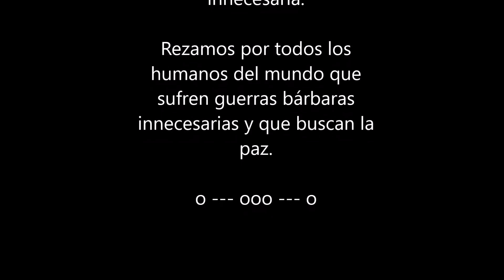2022-11-27 - Misa dominical en la Antoniuskirche, Münster (v1b)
DOMINGO, 27 de Noviembre, 2022 - Misa en Antoniuskirche, Münster

Enlace de la misa (puede cambiar si hay una nueva versión):
- versión 1b (SIN los textos de las lecturas)

Enlace de la "Playlist" de la misa (contiene la versión más reciente y no cambia nunca):
00:00 - Inicio de la misa
00:09 - (01) ENTRADA: "Un pueblo"
02:20 - Saludación de la comunidad y Rezando por los enfermos
03:17 - Bendición corona de adviento
04:11 - (02) PENITENCIAL: "Kyrie, Kyrie, eleison"
05:14 - Intro: Tenga misericordia con nosotros

06:05 - PRIMERA lectura: Lectura del libro de Isaias
07:43 - (03) SALMO: "Bendeciré al Señor eternamante"
11:11 - SEGUNDA lectura: Lectura de la segunda carta del apóstol san Pablo a los Romanos
12:12 - (04) Aleluya: "Aleluya, Aleluya"
12:55 - EVANGELIO: Lectura del santo evangelio según san Lucas

14:49 - HOMILÍA
20:59 - CREDO
21:59 - Suplicas y peticiones
23:44 - (05) OFERTORIO
27:33 - Intro Ofertorio

29:05 - (06) SANTO: "Santo, santo, santo es el Señor"
30:50 - Bendición de los dones (Ofertorio)
31:28 - Gong para el pan
31:44 - Bendición de los dones (cont.)
32:19 - Gong para el vino

32:33 - Recordando a los muertos
35:44 - (07) DOXOLOGÍA "Amén"
36:30 - (08) "PADRE NUESTRO"
37:58 - Darnos la paz
39:15 - (09) CORDERO DE DIOS: "Cordero de Dios (pampina)"

40:38 - Señor, no soy digno de que entres en mi casa.
41:06 - (10) Durante de la comunión: "Vamos a preparar el camino del Senor"
45:10 - (11) INSTRUMENTAL
46:58 - Anuncios y invitación al café en el salon de la comunidad
47:19 - Bendición de la comunidad

47:46 - Anuncios
48:29 - (12) FINAL
50:28 - FIN de la misa
51:12 - Crédito